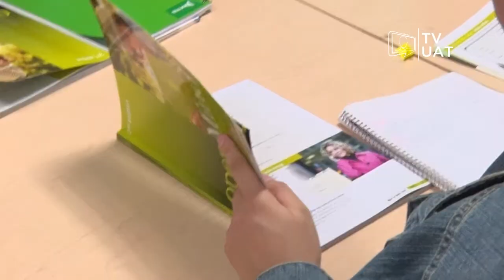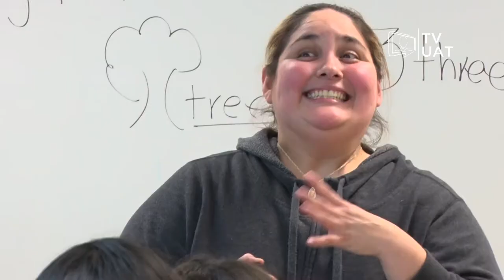TVUAT | NOTICIAS: Inicia el Periodo Escolar en el CELLAP Campus Cd. Victoria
El Centro de lenguas y lingüística aplicada de la UAT arranca con los cursos de primavera 2018, así mismo invita a presentar el examen Toefl.